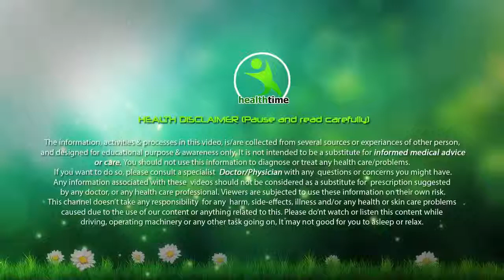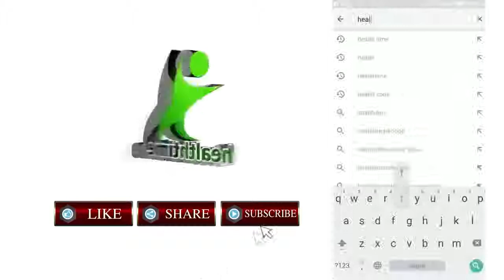गोरा होने, पुराने से पुराने पिम्पल्स,दाग धब्बे व किसी भी तरह के निशान हटाने का अचूक उपाय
पुराने से पुराने पिम्पल्स,दाग-धब्बे व किसी भी तरह के निशान हटाने का अचूक उपाय/How to Remove Pimples & Dark Spots

-- How to Remove PIMPLES at Home - Heare is Perfect Remedy To
   Remove Pimples,Dark Spots And Mark on Face.